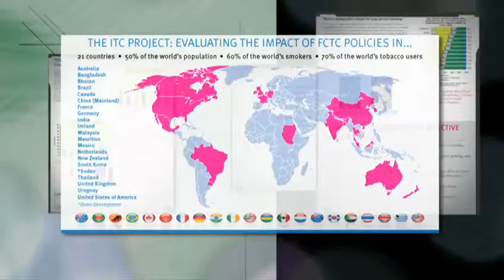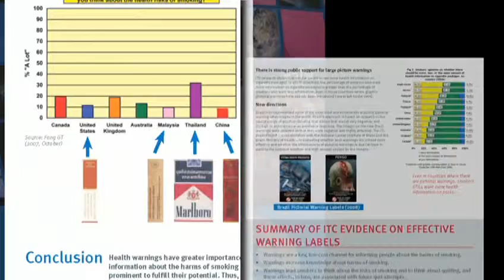ITC LABEL WARNINGS